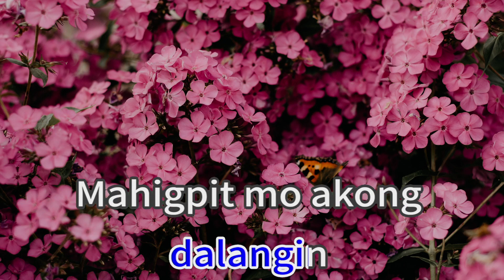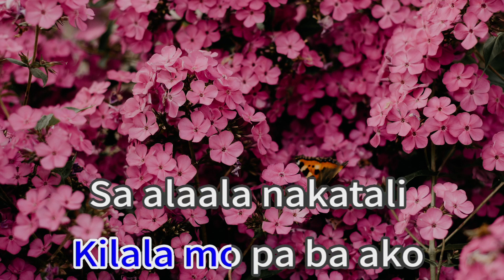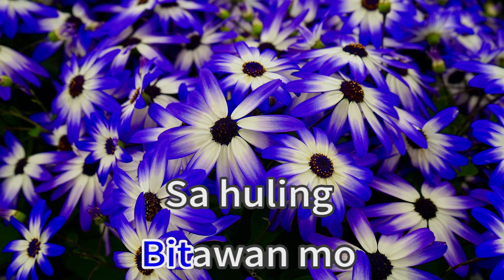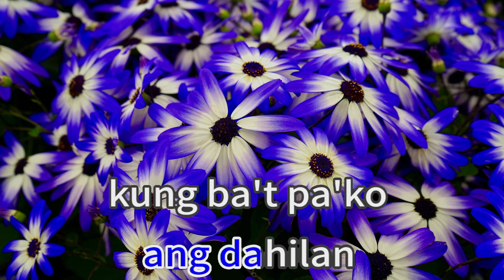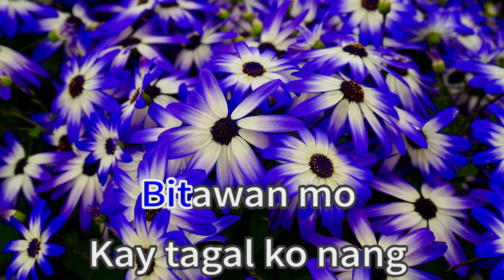SARANGGOLA 38942 Gloc 9 ft Yuridope